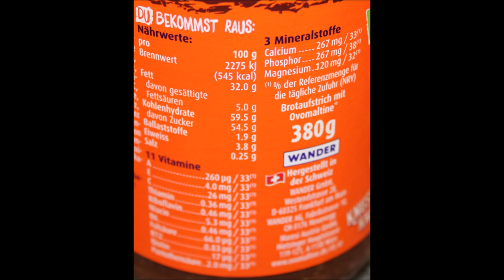Milka Hazelnut Crème, Ovomaltine Chocolate Crunchy Cream & Zentis Plum Spread Review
This is a taste test/review of the Milka Hazelnut & Chocolate Crème, Ovomaltine Chocolate Crunchy Cream and Zentis Plum Spread. They were mailed to us from Maria in Berlin, Germany!